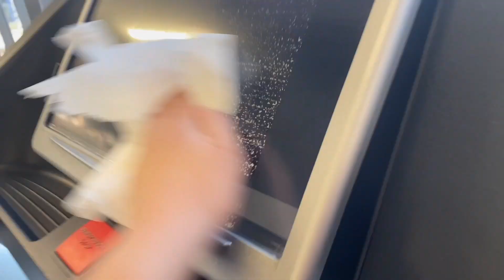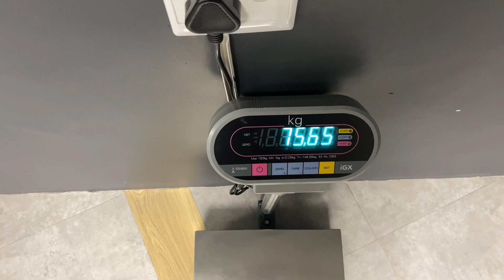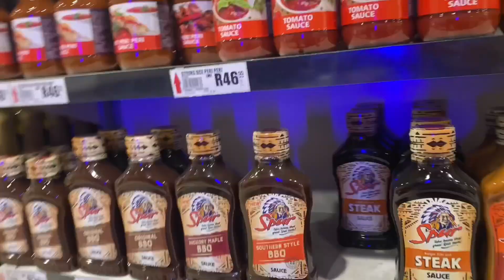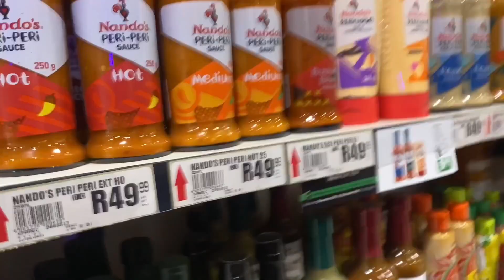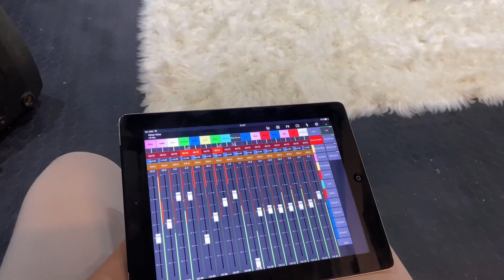DAY IN MY LIFE: Gym, Shopping, Rehearsals | Kunako Goduka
I'm baaackk!! Did you miss me? Because I missed you!

I hope you guys enjoy this day in my life. It's a little overdue but I wanted to post it regardless.

FAG
How old are you? 19
Where are you located? GQ
What do you edit with? iMovie, DaVinci Resolve, Capcut & Canva